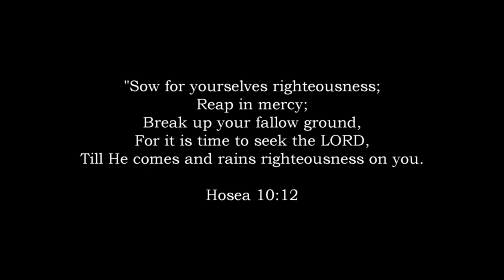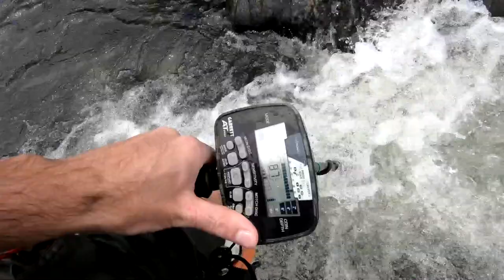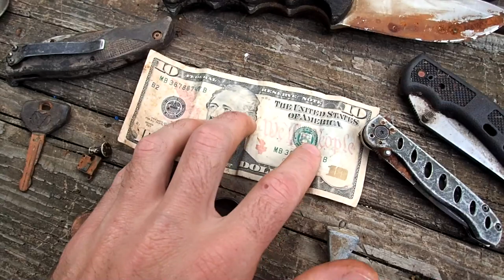The Rainy River Hunt! - Found Phones, Rings and Knives! | Nugget Noggin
Just a long adventure out on the river. The hunt started out in the middle of a rain storm, but after 4 hours it finally cleared up. This was a very amazing day! I managed to find a bunch of cool knives, several phones, rings, along with some other interesting items.

Keep up with my daily adventures!

About Nugget Noggin:
Hey! I'm Michael, I love to get outdoors and discover awesome things
with my metal detector. I started treasure hunting when I was 12 years
old and shortly after received my first metal detector. Since then, I've
been hooked and just love going out to search for the unknown. You
may see me in the woods crawling under an old house or diving down
in the river to search for rings. Wherever the adventure brings us, I'll try
my best to keep you entertained.